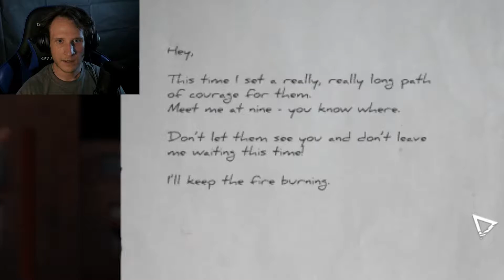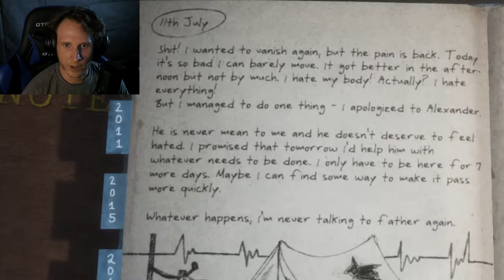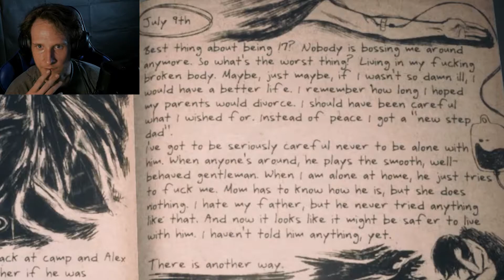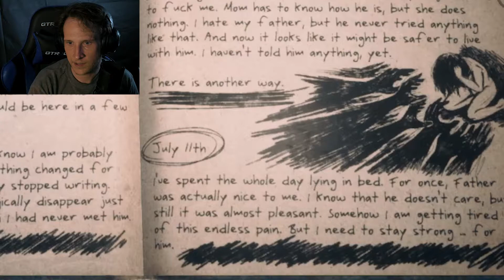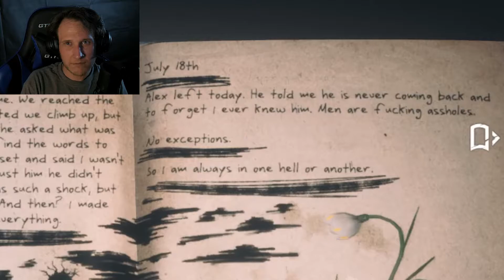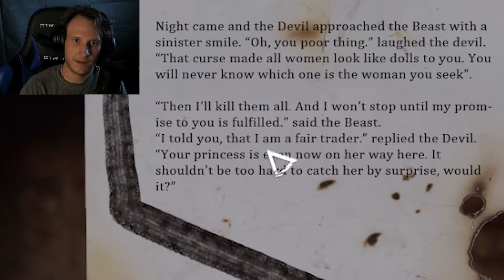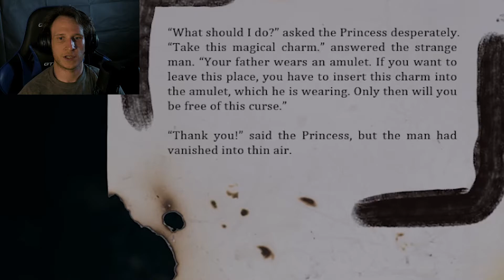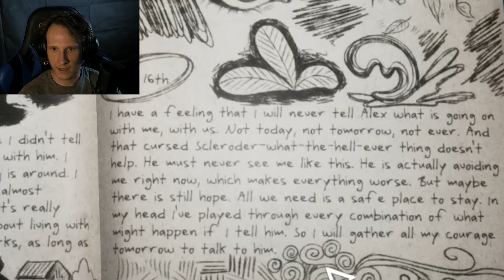This is so sad... | Someday You'll Return - Chapter 11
We're almost at the end of Someday You'll Return, and its truly dark story.  This is The Revelaton we've all been waiting for, and its sooo sad.